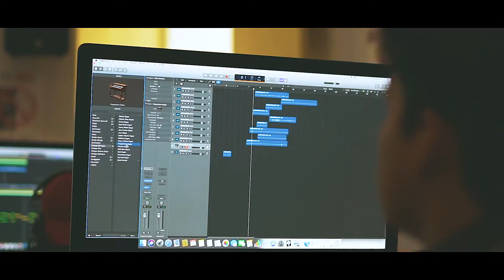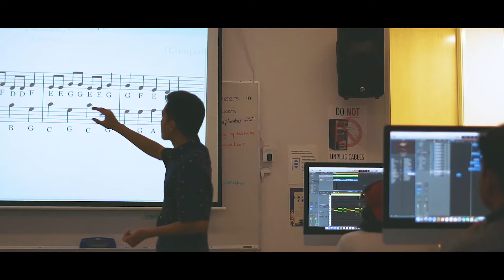Cogswell Polytechnical Colleges Director of Audio & Music Technology Spotlight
Cogswell Polytechnical Colleges Director of Audio & Music Technology Xo Xinh Nguyen discusses what makes Cogswell students unique.